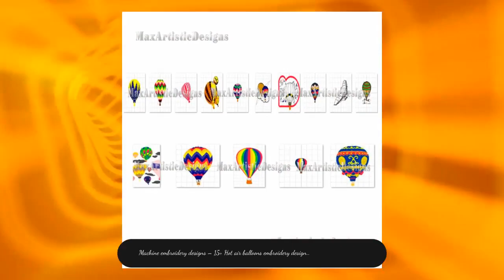Machine embroidery designs – 15+ Hot air balloons embroidery designs - pes format digital download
This is embroidery design files. You need a machine embroidery and know how to transfer the embroidery design to the machine and to the fabric. Please double check all items and all images provided in this description because refund is not possible. Format available: Pes Includes pes format emrboidery viewer software for free Folders included: Hot Air Balloons 1 Hot Air Balloons 2 Important! The quality of the result depends not only on the file, but also on the fabric, clamping in the hoop and on the quality of the thread, embroidery machine settings. Please, before you embroider on the finished product, be sure to try to embroider on a piece of fabric. Embroidery is not suitable for all kinds of fabric! Due to the nature of this item, there are no refunds. You may use these files to make items for personal use or to sell, but you may not resell or distribute the designs. You MUST have an embroidery machine and the software needed to transfer it from your computer to the machine to use this file. This listing is for the machine file only - not a finished item. Paypal allows payments through debit and credit cards SHIPPING Your files will be available to download once payment is confirmed. DOWNLOAD If you have any problem while downloading just send a message trough etsy and will help you in case of any issue and will help you as soon as we can